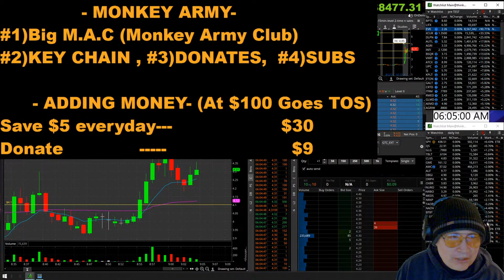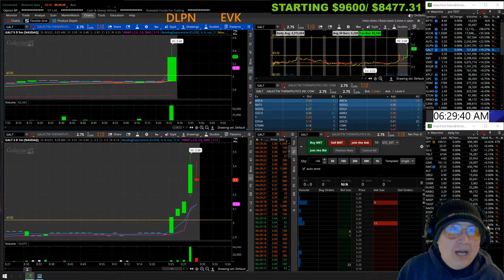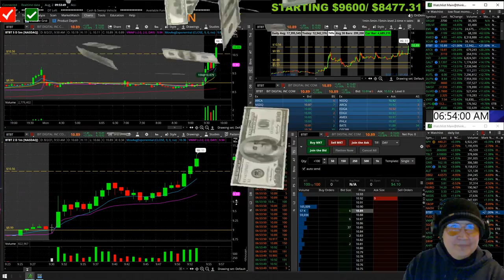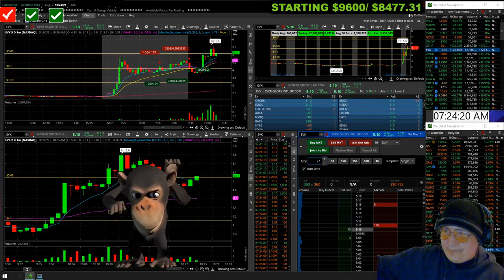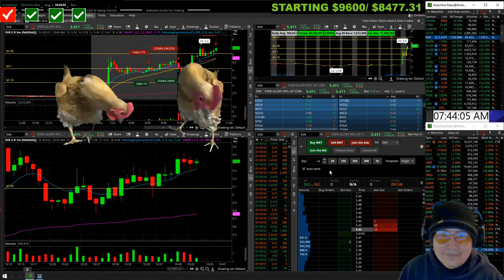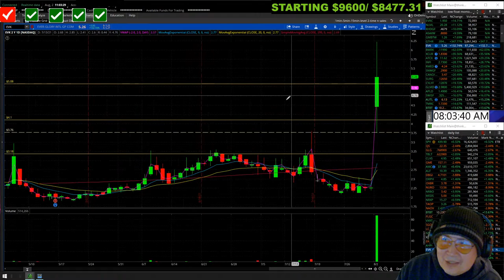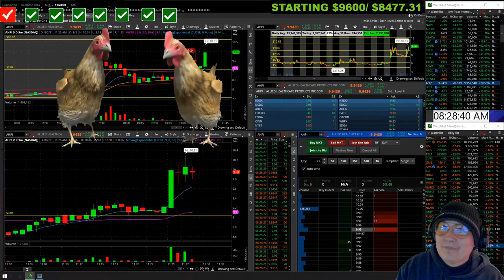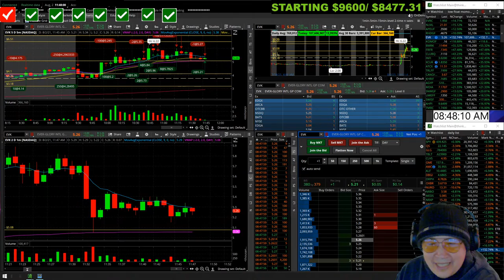Live day trading penny stocks! small account live stream thinkorswim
Live day trading penny stocks! Small account live stream thinkorswim. Day trading small account challenge of low float stocks using TD ameritrade. Day trading 101 with a cash account on a small account using the scalping strategy of buy the dip sell the rip.
  My daily watchlist of hot stocks, top gappers is set up using thinkorswim premarket momo scanner, finviz, and yahoo finance. This chatroom for beginners, experienced traders, and dummies will see charts, level 2, time and sales.